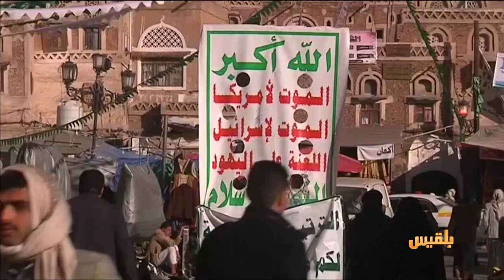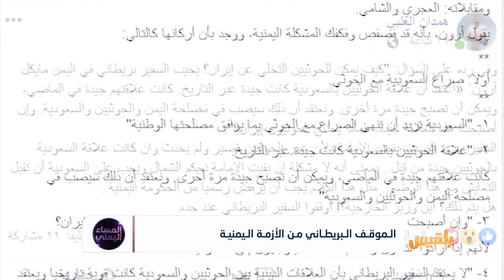الموقف البريطاني من الأزمة اليمنية | تقرير: منصور النقاش